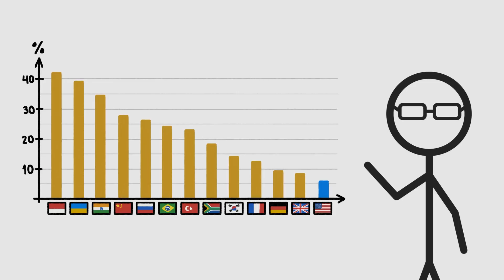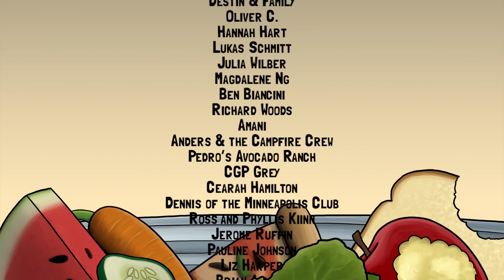Love Letter to Food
Dear food, we love you and we need you...but we need to talk.

Alex's Issue Brief: Food Loss and Waste in the US: The Science Behind the Supply Chain
Thanks to the Food Policy Research Center (FPRC) at the University of Minnesota for supporting the issue brief done in conjunction with this video, and to the National Institute of Food and Agriculture (NIFA) for supporting FPRC.

CREDITS
MinuteEarth is produced by Neptune Studios LLC

This video was produced by Henry Reich, Alex Reich and Elliot Malcolm, with additional writing & production from: Emily Elert, Peter Reich, Ever Salazar and Kate Yoshida

EPRI. 2013. Evaluating Thermoelectric, Agricultural, and Municipal Water Consumption in a National Water Resources Framework. Palo Alto, CA. 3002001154.

Food Chain Workers Alliance. June 6, 2012. The Hands That Feed Us: Challenges and Opportunities for Workers Along the Food Chain.

Gustavsson, J. et al. 2011. Global Food Losses and Food Waste. FAO.

Nickerson, C. et al. December 2011. Major Uses of Land in the United States, 2007, EIB-89. USDA-ERS.

Osteen, C. et al. August 2012. Agricultural Resources and Environmental Indicators, 2012, EIB-98. USDA ERS.

Solley, W. B., et al. 1998. Estimated Use of Water in the United States, 1995. USGS Circular 1200, USGS, Denver, CO.

USDA-ERS. November 13, 2013. Table 7.

USDA-ERS. Food expenditure patterns among selected countries.